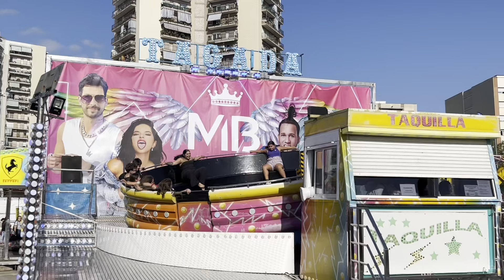Feria De Rubi || Festa Major 2024 🎡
• La feria ha sido del 28 de Junio al 1 de Julio. ⚡️
- Este video salen las atracciones que han venido este año 2024 a la ciudad de Rubi. 🥳
- Disfrutar del vídeo! ✨
feria
fiesta
rubi
atarcciones
2024
festa major
canguro show
autos de choque
jamaica
toros
olla
la carcel